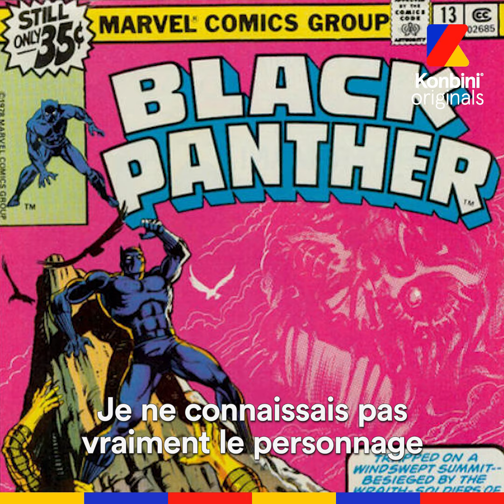On a rencontré Chadwick Boseman, l'acteur principal de Black Panther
Un film politique et une ode à la culture africaine.